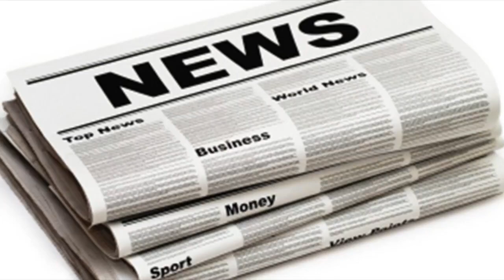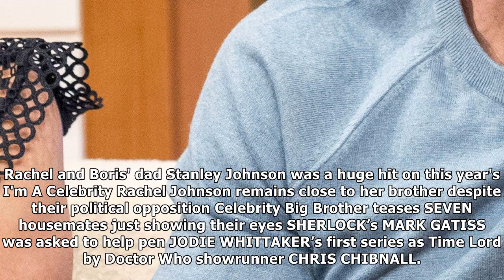Boris johnson's sister rachel to star in celebrity big brother house| UK News 24H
CELEBRITY BIG BRO-JO The Foreign Secretary's sister will follow in the footsteps of her father's stint on I’m A Celebrity . . . Get Me Out Of Here Fro...